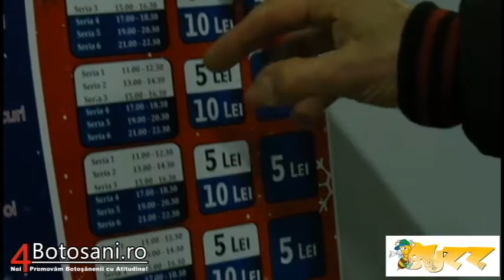Reportaj Ziarul BUZZ - Deschiderea parinoarului din Botosani